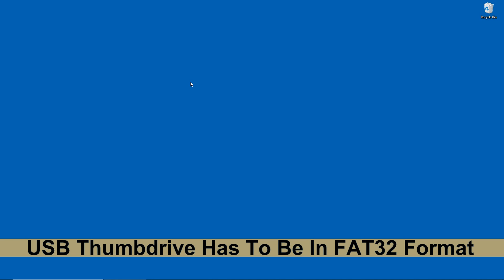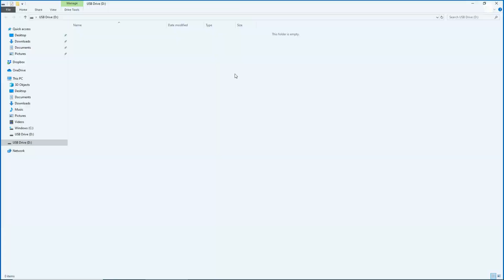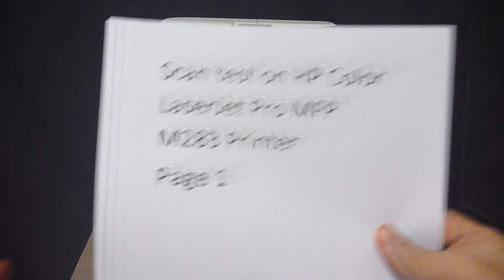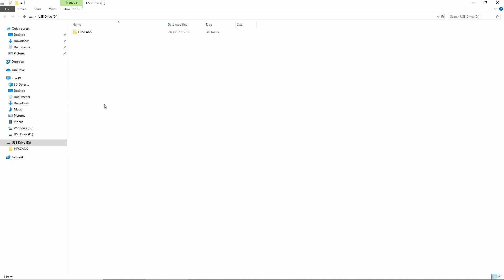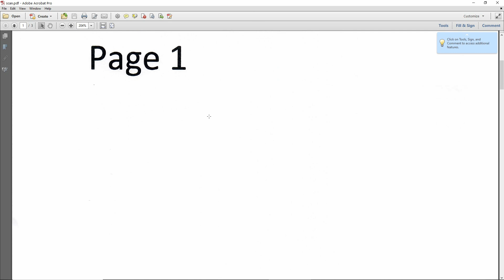HP Color LaserJet Pro MFP M283fdw Printer How to scan to USB thumbdrive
This tutorial shows how to Scan to a USB thumbdrive on the HP Color LaserJet Pro MFP M283 Printer.

We show how to prepare the USB thumbdrive on a computer before demonstrating the scan on the printer USB host port.

HP Color LaserJet Pro MFP M283fdw Printer is a 4-in-1 printer (Print, Copy, Scan & Fax) that features Dual-Band WiFi, built-in fast Ethernet & Hi-Speed USB connection.